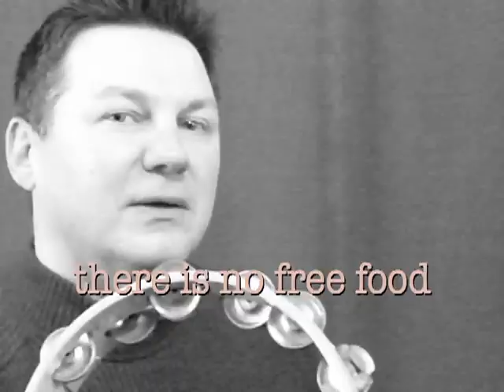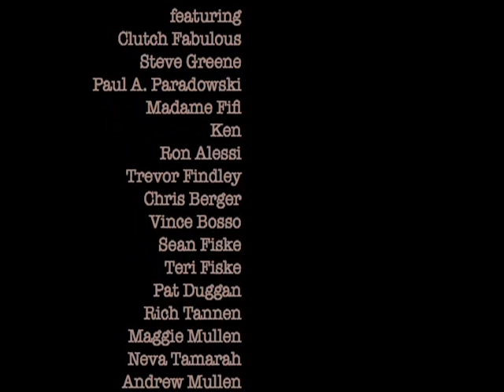Steve Greene's Music Improvisation Workshop at Bernunzio's Uptown Music, Video # 4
On the last Saturday of the month from Noon until 2PM Steve Greene presents a music improvisation workshop at Bernunzio's Uptown Music store in Rochester NY. All instruments are welcome and all levels of players are welcome. The workshop is $10 for two hours.